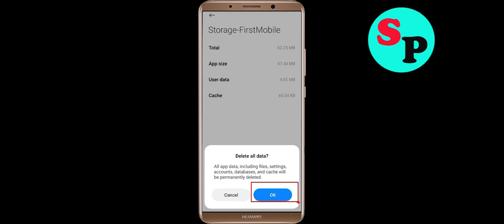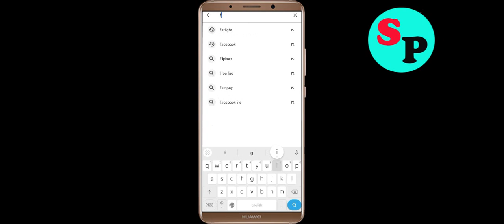How to Fix FirstMobile Unfortunately Has Stopped Problem Solved in Android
In this video, i will show you how to fix / Solve FirstMobile Unfortunately, Has Stopped Problem in Android & Ios Mobile. If you are facing same problem in your mobile then it will help you to get rid of this error.